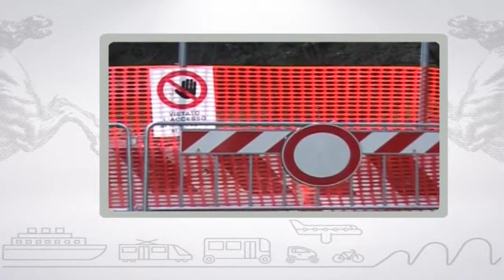Muoversi in Toscana, edizione delle 12 del 29 dicembre 2017